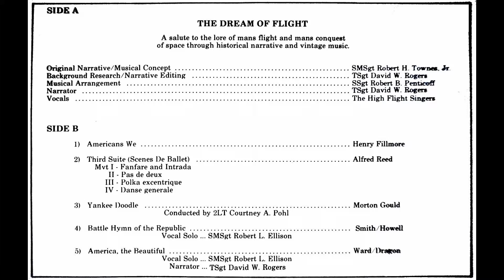Its Up Up Up We Go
From side one of an Air Force-produced LP vinyl record "Dream Of Flight" performed by the USAF Military Airlift Command Band at Scott Air Force Base